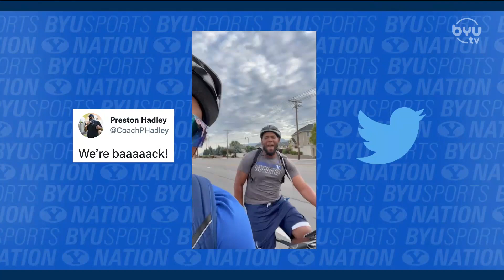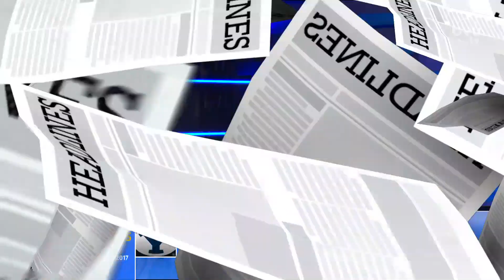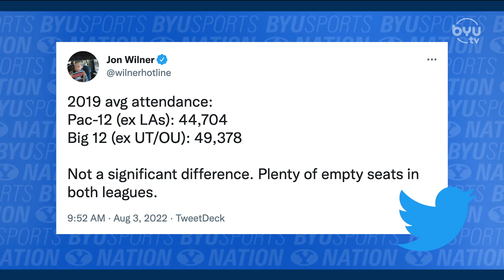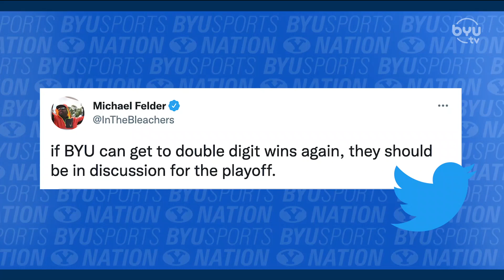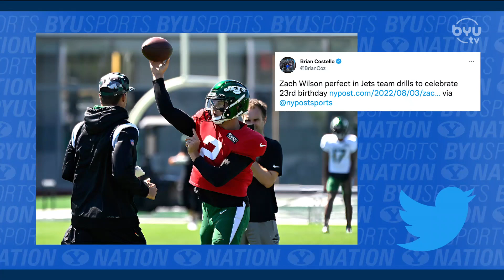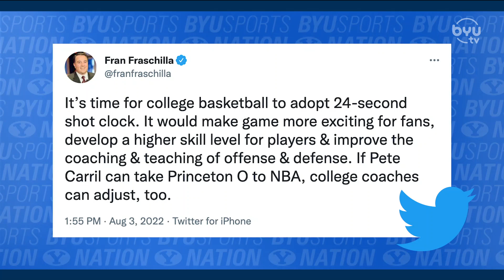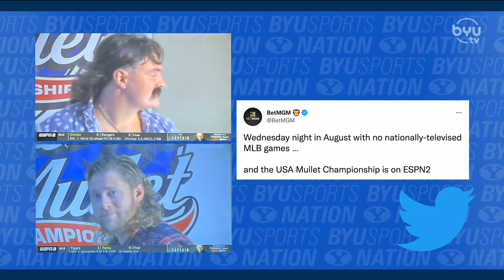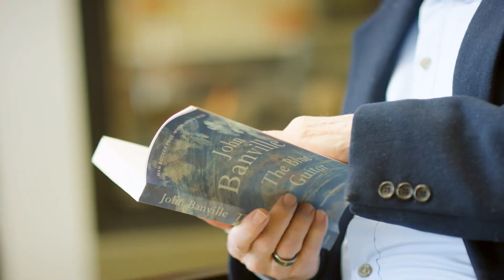Greg Wrubell Talks Fall Camp | BYUSN Full Episode 08.04.22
Spencer and Jarom are joined by Greg Wrubell to discuss expectations for fall camp, soccer pre-season rankings, and biggest come-back players this year.